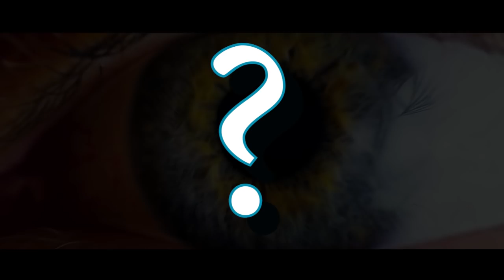Самый загадочный Квазар во Вселенной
Самый загадочный Квазар во Вселенной. Самый опасный объект во Вселенной. Квазар apm . Что такое Квазар? Квазары пожиратели. Квазары и Пульсары. Что такое квазар в космосе? Квазары и Блазары. Квазары пожиратели вселенной. Квазар с водой. Вода во вселенной.

Каждый из нас знает о том, что вселенная огромна и содержит очень много разнообразных объектов. Наверняка, вы слышали о черных дырах и квазарах. Но задумывались ли о том какими они могут быть? Сегодня мы с вами поговорим о квазаре вокруг которого сформировались самые большие запасы воды во вселенной, и попробуем понять, как такое возможно? И как образуются подобные космические объекты? Астрономия знает ответ на этот вопрос!
История изучения квазаров берет свое начало еще в 60-х годах двадцатого века, когда земные телескопы обнаружили необычные источники, ранее не наблюдавшиеся. Они были крошечными, но невероятно яркими.
Их назвали квазизвездными объектами. Дальнейшие исследования помогли понять, что эти объекты двигаются на большой скорости, всего в три раза меньше скорости света.
По последним данным можно предположить, что квазары могут создаваться сверхмассивными черными дырами, поглощая окружающее вещество. Это не шутка, черная дыра входит в самые опасные места во вселенной. Под воздействием притяжения, частицы набирают огромную скорость, натыкаются друг на друга и ударяются, их температура от этого повышается, появляется видимое свечение. Такое свечение в течении жизни видит каждая галактика.
Непреодолимое притяжение энергии черной дыры заставляет вещество двигаться к центру по спирали и превращаться в аккреционный диск, в структуру, которая образуется из вещества, вращающегося вокруг черной дыры. Часть вещества переходит к полюсам, где создаются джеты – узкие пучки, излучающие радиоволны.
Но вокруг квазара могут находится не только частицы различных газов и пыли, но и как оказалось вода в виде пара. Так откуда она там взялась?
Но прежде чем разобраться в этом, давайте поговорим о Земле. Наша планета на 71% покрыта водой. Объем всей воды составляет 1,5 млрд. км3.
На самом деле это не так много как может показаться, две команды астрономов, из Калифорнийского Технологического института, обнаружили самый большой резервуар с водой во вселенной. Это квазар под названием APM 08279+5255, который расположен в 12 млрд световых лет от нас. В нем содержится в 140 трил. Раз больше воды, чем в мировом океане.
Благодаря этой находке мы можем увидеть какой была вселенная на раннем этапе своего развития.
Немаловажным является то, что вода вокруг квазара находится в парообразном состоянии и ее количество в 4000 раз превышает количество всей воды млечного пути, но это лишь предположения.
Если вам интересна эта тема, и вода в космосе вокруг квазара, а так же тебя интересуют пожиратели вселенной , то смотри квазар видео космос , поставь лайк под этим роликом и подпишись на канал! Мы еще успеем рассказать в бущем про самый мощный квазар!